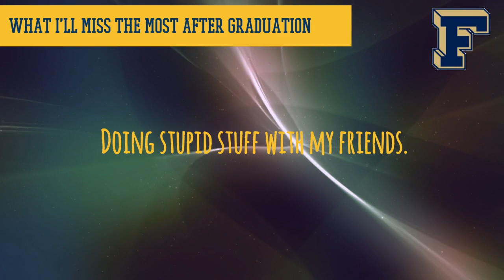Senior Spot Light - Carter Constantine